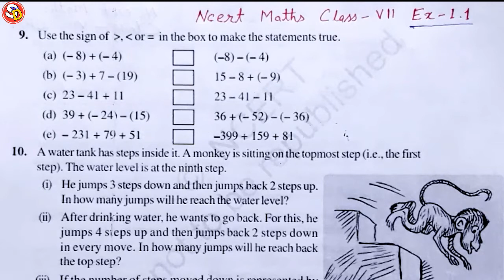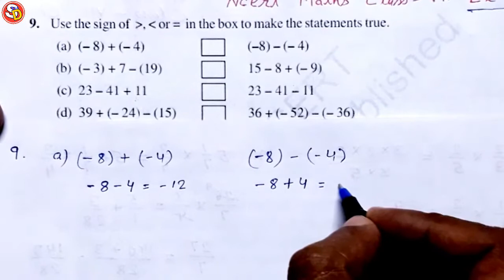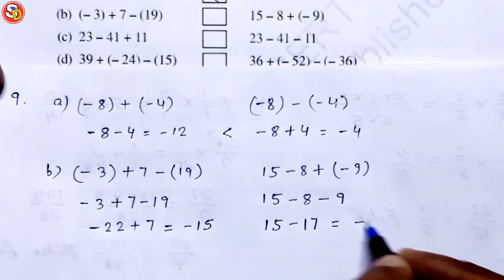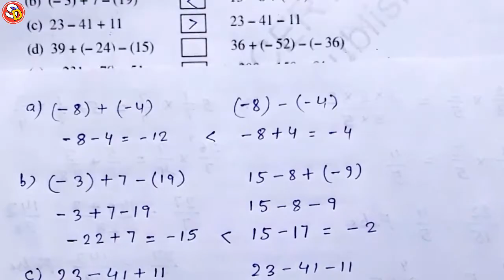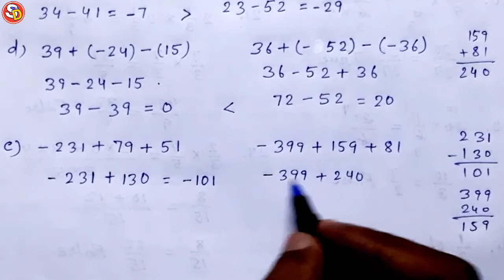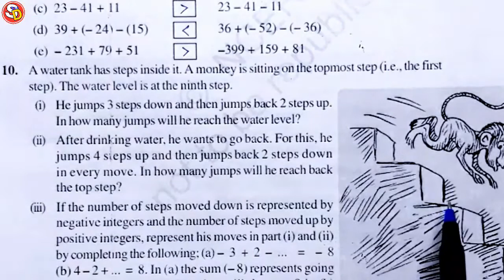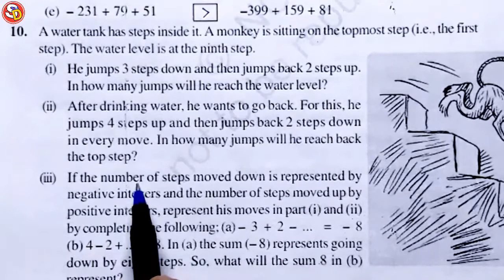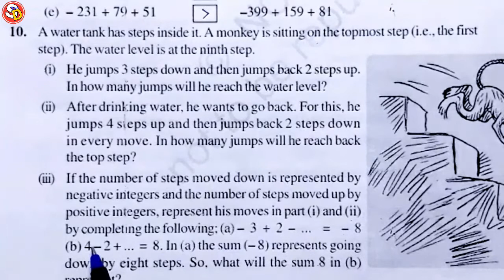Q (9 & 10) Ex 1.1 Ncert Maths Solution Class 7 Saraswati Shishu Vidya Mandir सरस्वती विद्या मंदिर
नमस्कार
बच्चों इस विडियो में Class 7 Ncert Maths Ex 1.1 Q.n. 9 & 10 को Solve किया गया है। आप सभी इस विडियो को ध्यान पूर्वक देखकर समझें और उसे Revise भी करें। धन्यवाद।